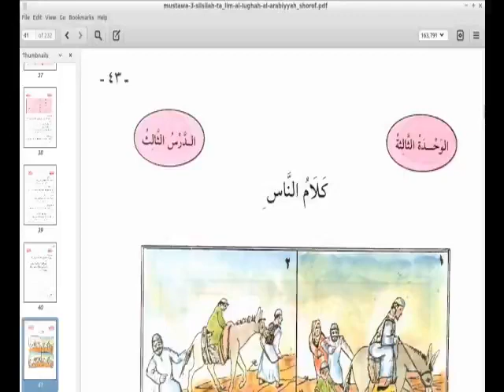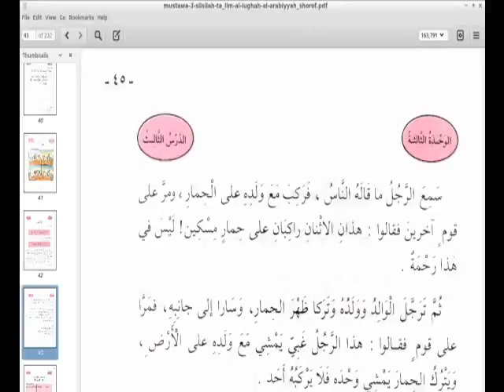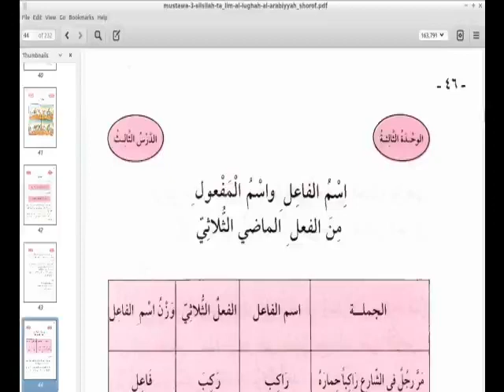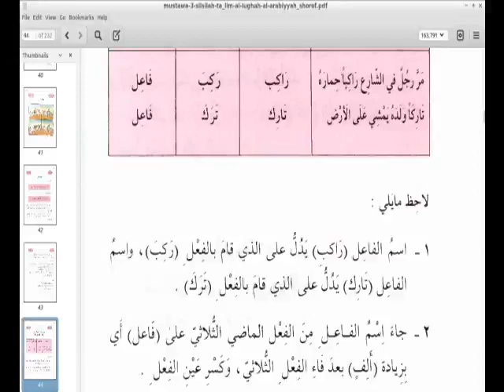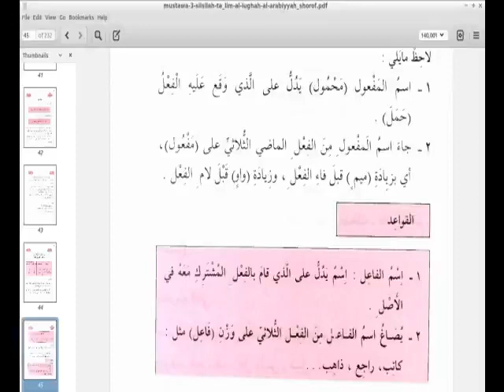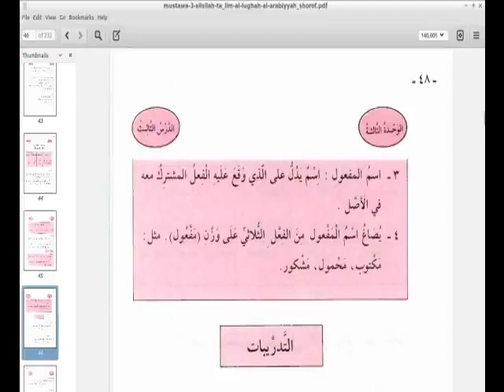Silsilah Talim Mustawa 3 - Sharaf -3